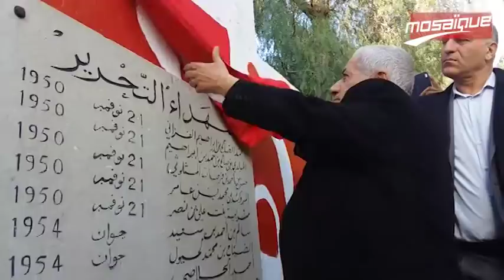Protestations lors de la visite de Houcine Abassi à Ennfidha